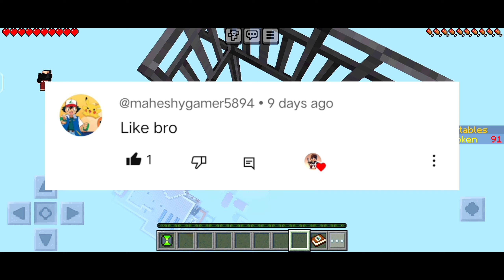Minecraft Heroes Unite: Battling Vilgax with Ben 10! | Ben 10 DLC Minecraft GAMEPLAY In HINDI | #11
About The Video :

So Guy's It's The Final Part Of This Ben 10 DLC Gameplay Series , And I Wanna Say That I'm very Happy That You Guy's Are Supporting Me And My Content , So For Now This Is The Last Episode Of This Series But In Future Much More Series Are Coming On This Channel , So Do Subscribe This Channel And Press The Bell Icon And Select It To All So You Guy's Can Get The Notifications Of My New YouTube Minecraft Video Or Series Whenever I Post It On YouTube.

Music Credit

 My Gear's :

Device : Vivo V23 E 5G
Ram : 8GB Ram
Recorder : Inbuilt Recorder
Editing Software : Capcut & PowerDirector
Thumbnail : PicsArt  & Prisma 3d

》》 This Applies to Developer . There is never a need to strike a video down when you can get it  removed on the same day and keep the Channel and yourself happy .